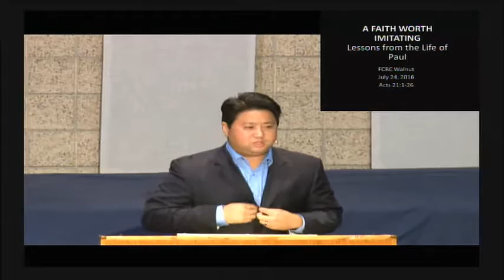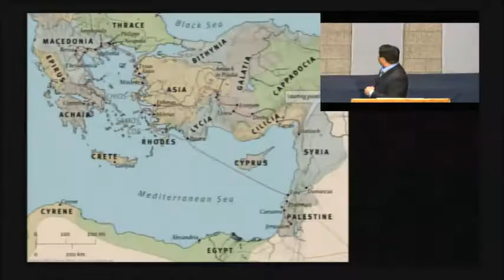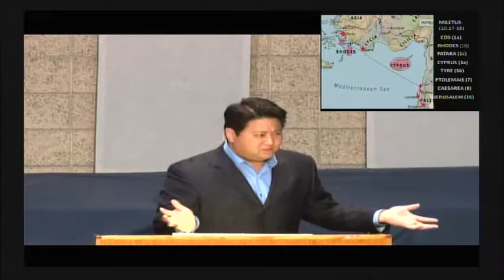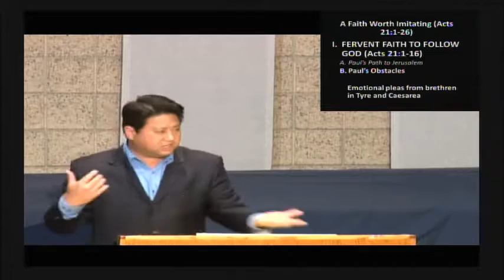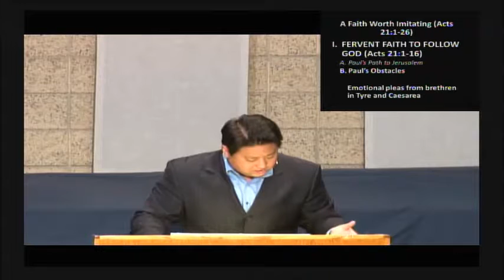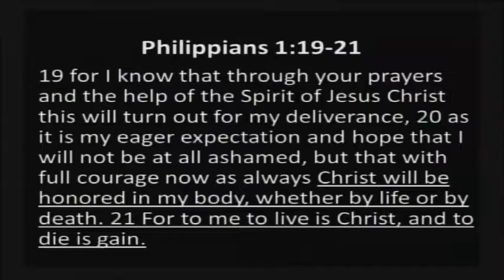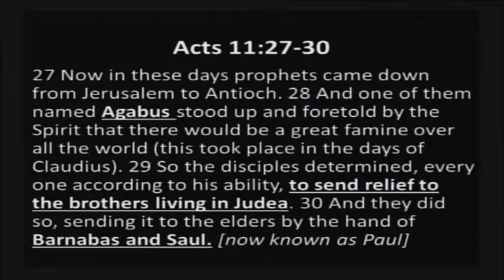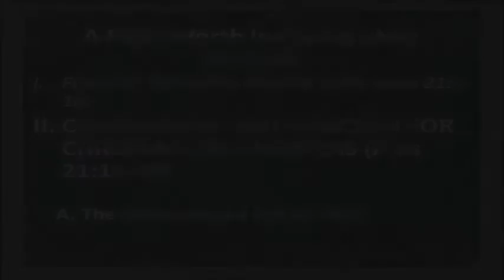A Faith Worth Imitating: Lessons from the Life of Paul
Acts 21:1-26 | July 24, 2016 | Jonathan Szeto

Questions for Reflections:
1) Trials test the strength of our faith.  Think about the last time you faced a trial.  What was difficult about that trial?  What obstacles did you face?  What did God teach you from that trial?

2) Our belief in God results in a life for God.  One of the ways we manifest our faith is through loving others.  What is your attitude towards people in the church?  Are there any people in your life you ought to love more?